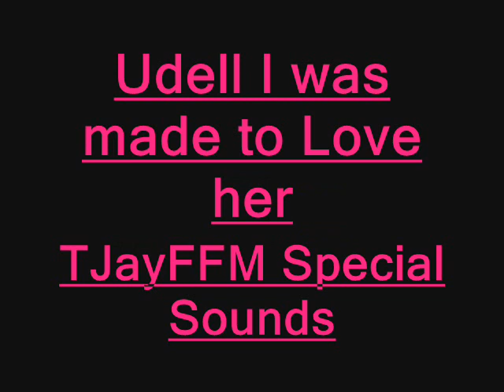udell i was made to love her.wmv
a very special sweet soul tune